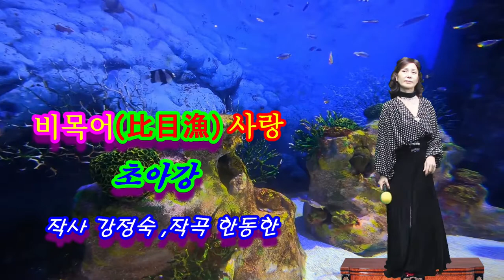비목어 사랑 -초아강fourteen 타이틀 곡 2021.신곡 음반 中에서